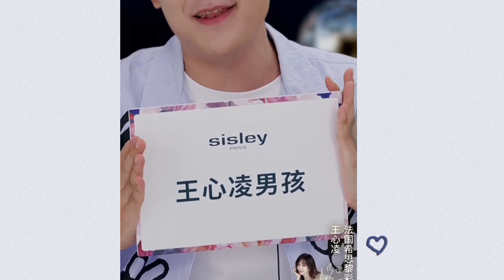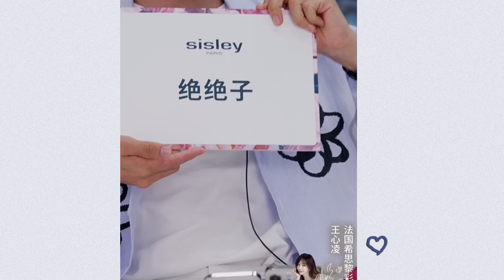王心凌原来真的什么都懂！提起“王心凌男孩”超开心！回应被叫王姐霸气喊：叫老公！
三十而悦，乘风启航！芒果TV励志成长⾳乐竞演《乘风破浪》即将上线！加入Mango TV VIP ，5月20起每周五抢先看《乘风破浪》完整版，更多会员专享福利等你来解锁！